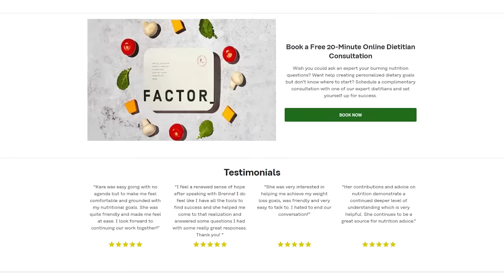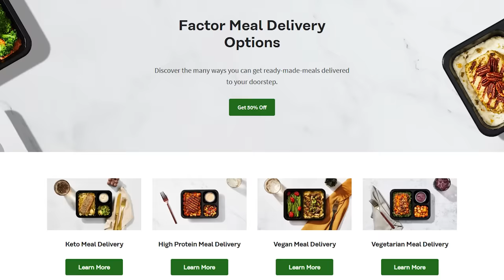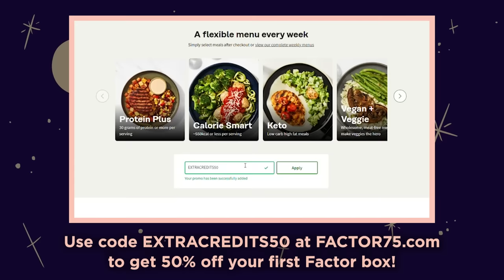The Dobhar-Chú - Monstrous Otter of Irish Folklore - Extra Mythology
The Dobhar-Chú, Father of Otters, King of Lakes, and the Master Otter of Northwestern Ireland. A Monsterous and Mythological beast that roams Lough Glenade with a white pelt and murderous rage!